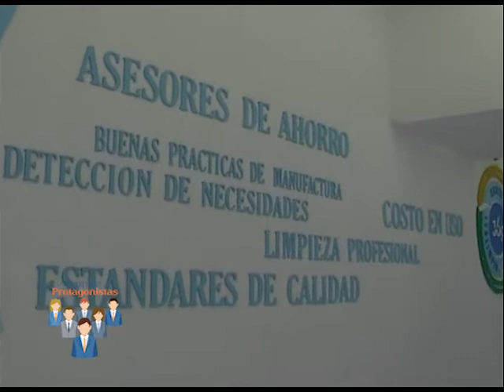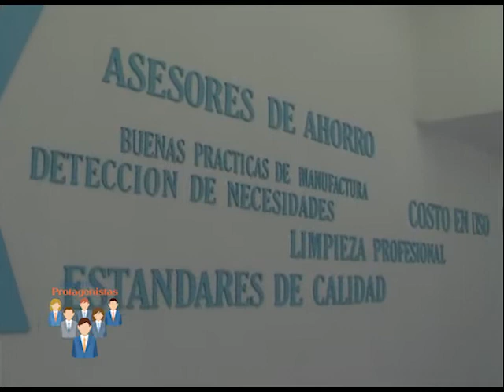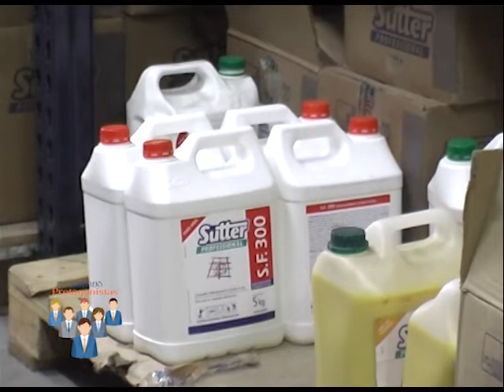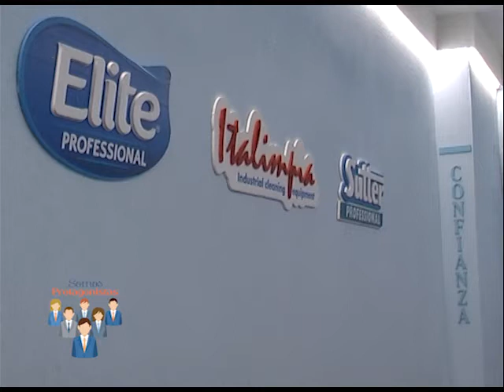Centro de Distribución Sur